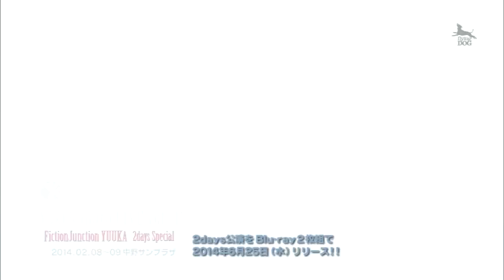Yuki Kajiura LIVE vol.#11 FictionJunction YUUKA 2days Special ダイジェスト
2014年２月８日・９日に開催されたFictionJunctionYUUKAの中野サンプラザ２Days公演をHD収録したライブ盤・Blu-ray2枚組のが６月２５日にリリースされます。FictionJunctionYUUKAの楽曲全てを完全収録。その中からダイジェスト映像をお届けします。